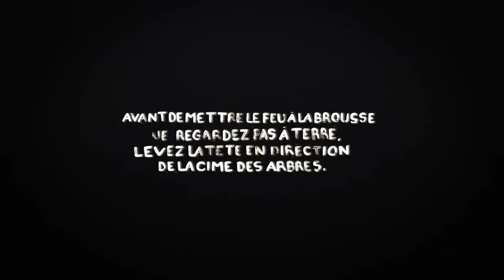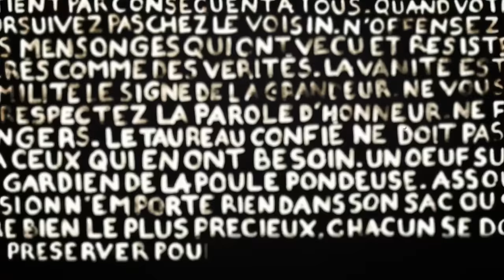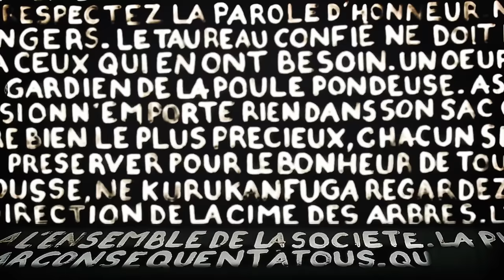African Corporation - Feniye Duma feat. Kankou Kouyaté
Feniye Duma raconte l'arrivée de Soundjata Keita au pouvoir et la création de l'empire Mandingue avec la mise en place du Kurukan fuga (première déclaration des droits de l'homme 1236), elle parle du vivre ensemble. Cette déclaration a pour vocation d'interdire l'esclavage (dont souffrent les royaumes d'Afrique de l'Ouest) dû à l'invasion et l'expansion du monde Arabe sur le Maghreb, l'Afrique noire, ainsi que le commerce des êtres humains.

Direction artistique: Jeanne Lambert
Réalisation: Laurent Lukic
Effets spéciaux: Reda Hadjeris
Danse: Wilfried Ohouchou
Peintre: Zoe Genestier
 African Corporation Production, Colombe Production, Optimiste Produktion, Rfi Talent